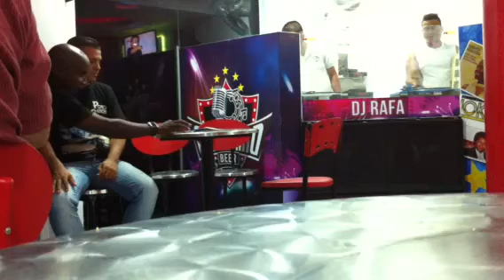2do tema TOTY CORRALES